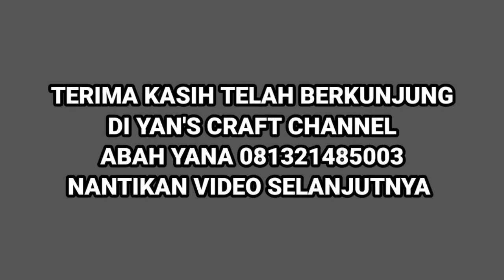🙄😁🤔💢 DASARAN WAYANG GOLEK ADIPATI KARNA || ABAH YANA 081321485003